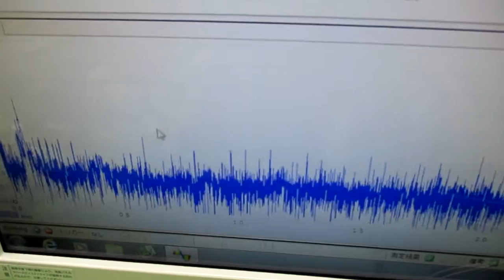オリジナル製品：超音波発振プローブを利用した超音波制御技術